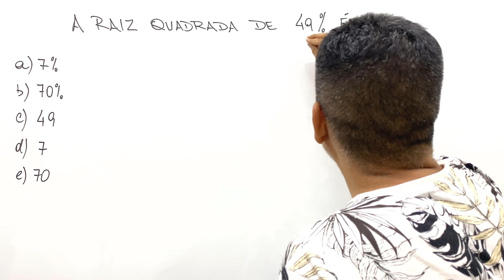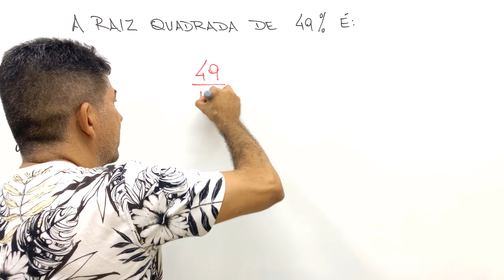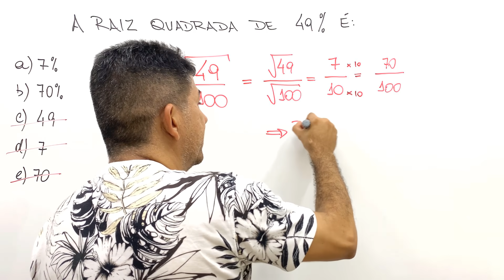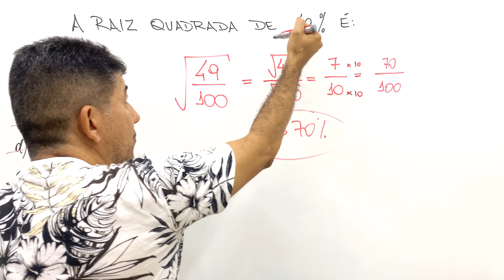🔥 QUANTO É A RAIZ QUADRADA DE 49%❓❓❓ Prof Robson Liers - Mathematicamente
🔥 QUANTO É A RAIZ QUADRADA DE 40%❓❓❓ Prof Robson Liers - Mathematicamente